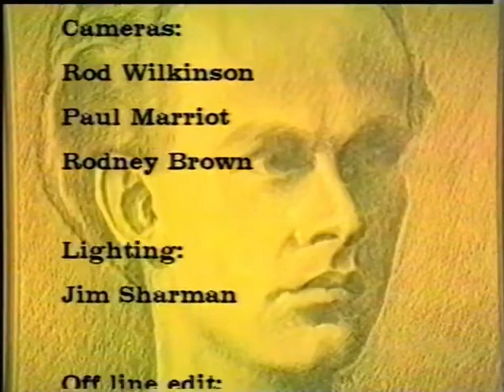In conversation : Peter Frederick Strawson (1992)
In this program professor Strawson discusses his work with Mark Sainsbury, Martin Davies and Maite Ezcurdia.
The program is divided into five sections:
Basic Particulars(3:46); Persons (12:38); Conceptual Scheme (25:29); Truth, Reference and Meaning (42:00); and Recollections and Prospects (52:36).

Sir Peter Strawson, emeritus Waynflete Professor of Metaphysical Philosophy at the University of Oxford, and Fellow of the British Academy, has shaped the development in philosophy for over forty-five years. His criticism of Bertrand Russell in his paper "On Referring" (1950) crucially altered the philosophical conception of analysis. Individuals: An Essay in Descriptive Metaphysics (1959), one of the great achievements of twentieth century analytic philosophy, returned metaphysics to the centre of Anglo-American philosophical concern. The Bounds of Sense: An Essay on Kant'sCritique of Pure Reason (1966) transformed the framework for subsequent interpretations of Kantian philosophy. These and over sixty other works display Professor Strawson's powerful intellect, rich imagination and complex stylistic grace.